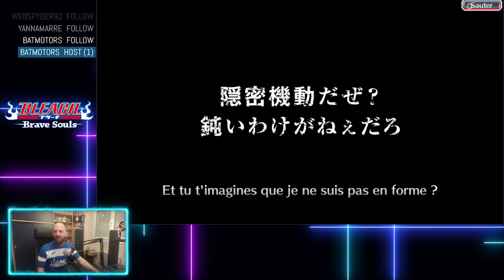LA MULTI A 50 QUI REGALE ?? INVOCATION YAMMY ARENE BLEACH BRAVE SOULS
LA MULTI A 50 ?? ON TESTE !